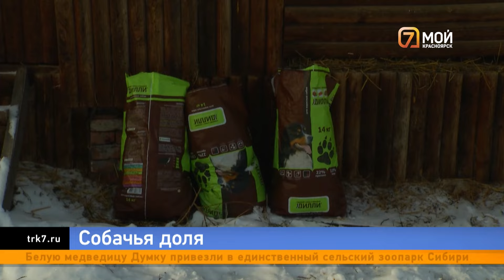Десятки собак заперты в холодных вольерах под Красноярском